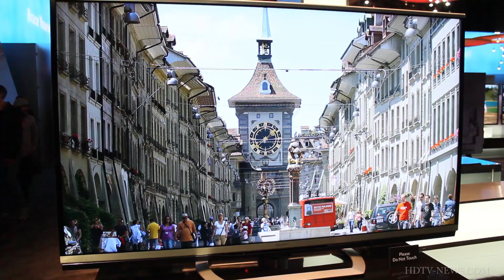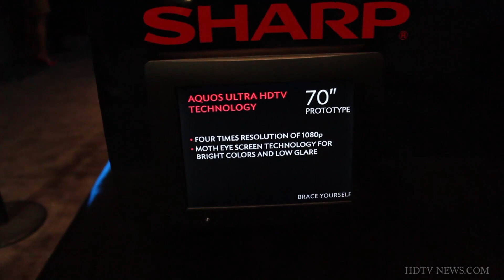Sharp Aquos Moth Eye Hands On Demo & LC-70UD1 4K With Motheye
In this video we show just how well the Sharp Moth Eye coating works in the real world.

The TV has been split into the standard glossy finish, Sharp Moth eye finish, and a matte finish.

As I move, you can see just how well the moth eye surface helps to absorb the light and reduce reflections, while keeping the image contrast and colors.

Also shown is the new Sharp 4K Ultra HD TV with Moth Eye coating.  When we saw it at CES 2013 it was a prototype, but we now believe this is going to be released as the Sharp LC-70UD1 and LC-60UD1. (Shown from 0:54)